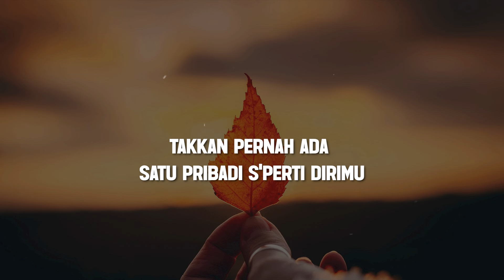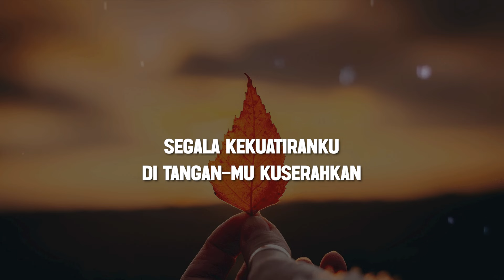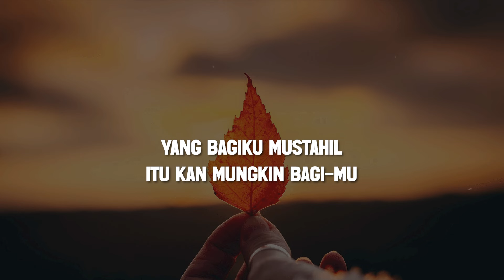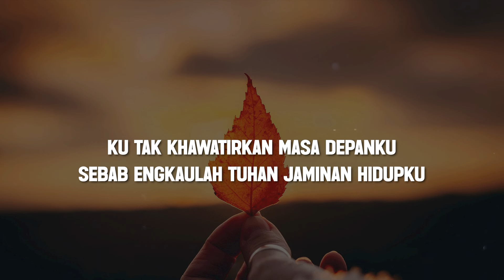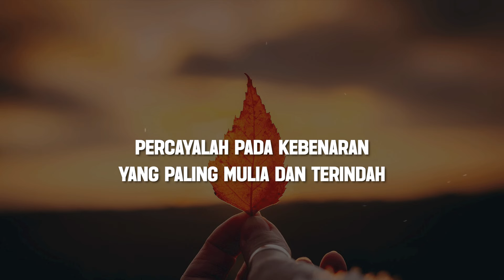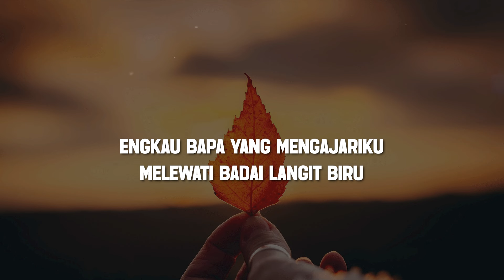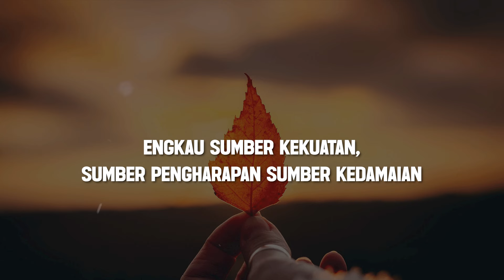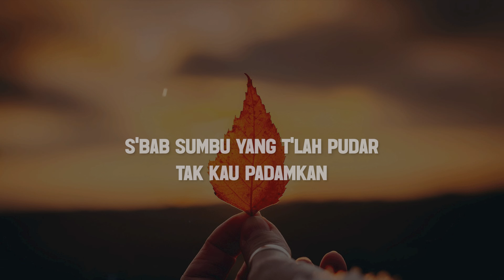Anggi Marito - Satu Satunya (Lirik) | Connect Worship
Lyrics

Verse:
Takkan pernah ada
Satu pribadi s’perti diriMu
Kau yang rela mati
Tebus hidupku dan s’lamatkanku

Chorus:
KarnaMu aku hidup
KarnaMu aku ada
Tak pernah kuragukan kuat cintaMu
Yang datang dan bebaskanku

Yesusku Kau terindah
Yesusku Kau kucinta
Tak akan berhenti meninggikanMu
Kau satu satunya alasan kuhidup

Bridge:
Kau smakin bertambah
Ku smakin berkurang
SentuhanMu ubahkanku jadi baru

Kau smakin bertambah
Ku smakin berkurang
Yesus penuhi ruang hatiku